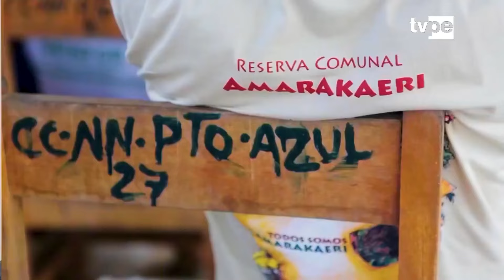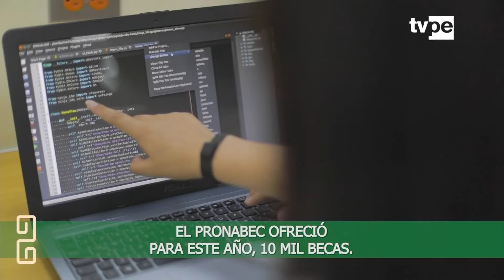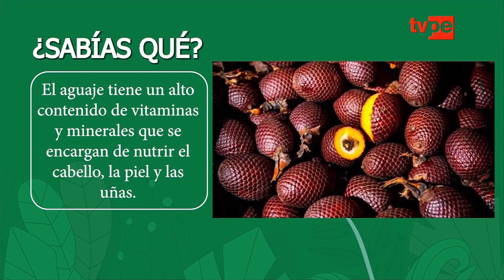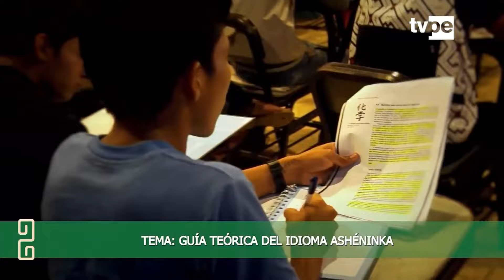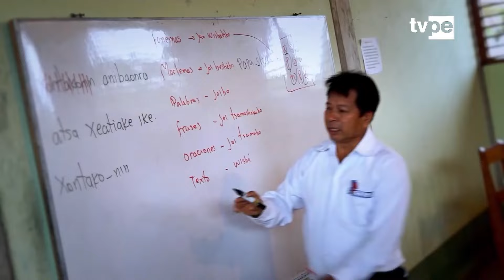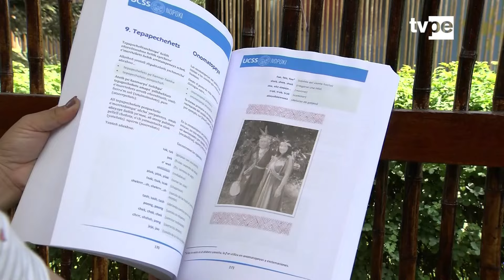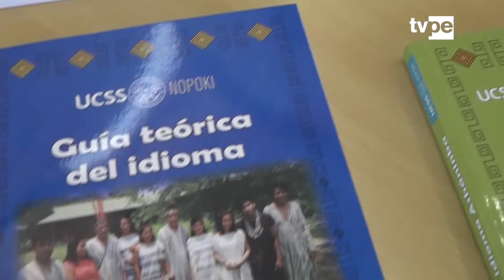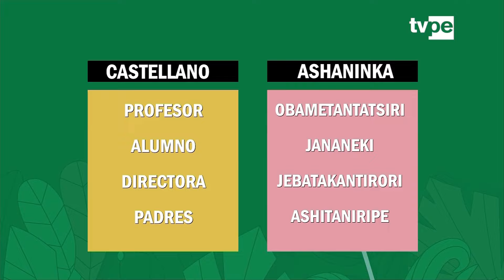Ashi Añane: Educación intercultural, El futuro de la cultura amazónica (13/04/2024) | TVPerú